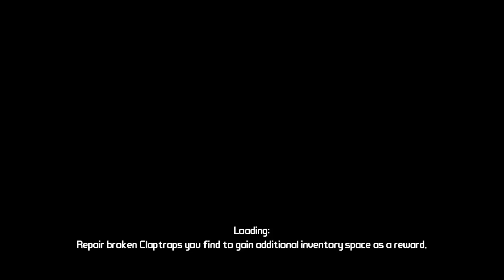Borderlands - Часть 6 [ко-оп] - Мясо в данже